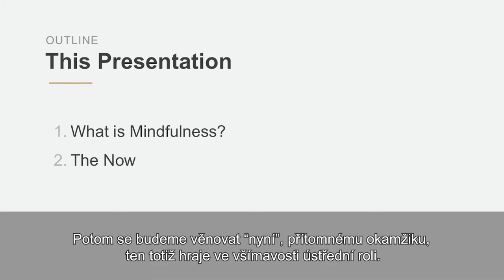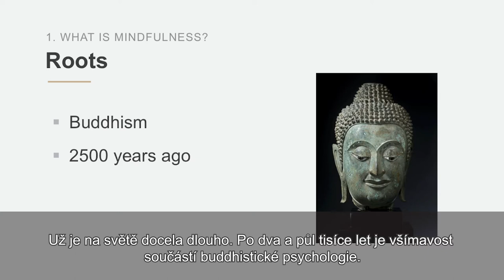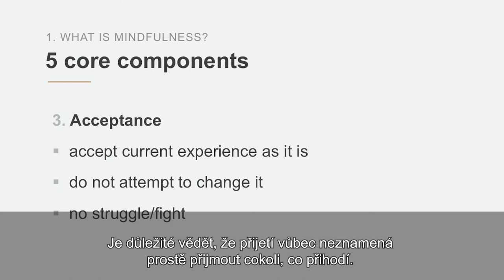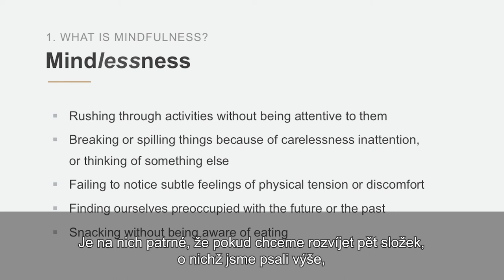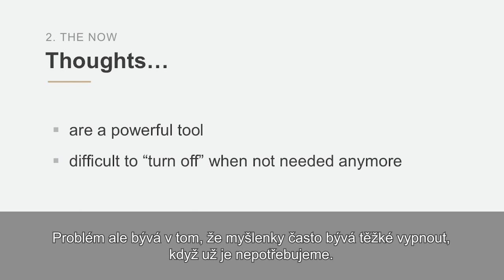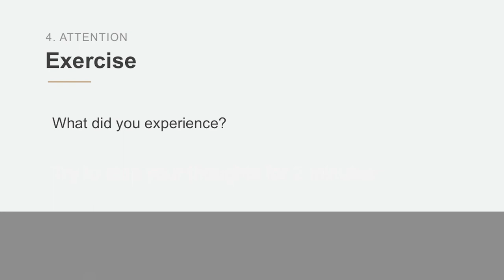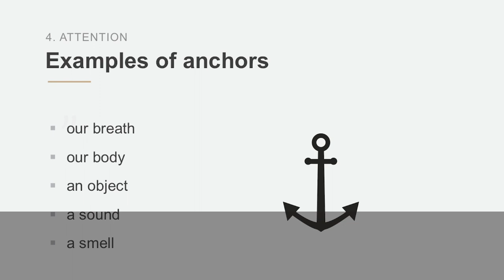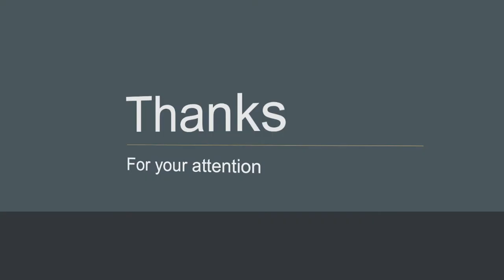Kurz všímavosti on-line - Pozornost a přítomnost, lekce 1/8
Pozornost a přítomnost.
1. lekce z osmidílného kurzu všímavosti on-line. Celý kurz lze získat na